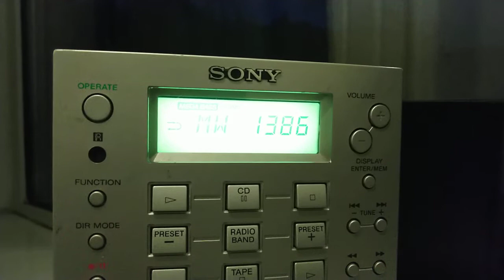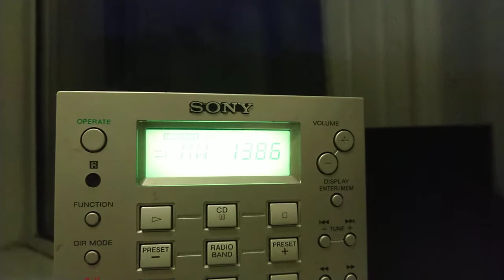October 24, 2021